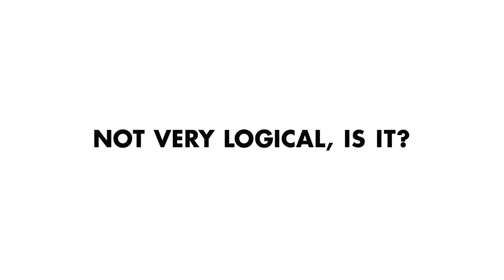It's Illogical: The Art Gallery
What if everyone used the logic of victim-blaming?

It's on all of us to prevent sexual assault.

CREDITS:

AGENCY PRODUCER: Elizabeth Giersbrook
CASTING: Julie Ashton
CAST: Lilah Richcreek, Ashleigh Hairston, Mark Beltzman

PRODUCTION COMPANY: In the Wee hours, Los Angeles
EXECUTIVE PRODUCER: Anthony Mosa
PRODUCER: Ganna Hertzog
PRODUCTION MANAGER: Emily Norovsambuu
DIRECTOR OF PHOTOGRAPHY: Dan Hertzog
1st ACs: Dave Negrin, David Bostrom
2nd ACs: Ray Chang, Mani Ghadimi
DIT/MEDIA MANAGER: Milana Burdette
SOUND MIXER: Destiny Farrant
GAFFER: Jeff Samuelson
KEY GRIP: Vince Taroc
HAIR & MAKEUP: Saori Yazaki

EDITORIAL: Cutters, Los Angeles
EDITOR: David Andreini
EXECUTIVE PRODUCER: Megan Dahlman
PRODUCER: Wendy Umanzor

ONLINE: Flavor, Los Angeles
COLORIST: Blake Huber
EXECUTIVE PRODUCER: Darren Jaffe
PRODUCER: Wendy Umanzor

SOUND MIX: Ear Candy Post, Los Angeles
SOUND DESIGNER: Perry Robertson